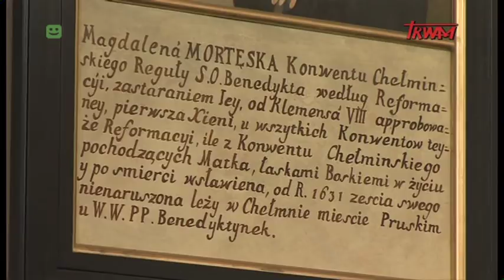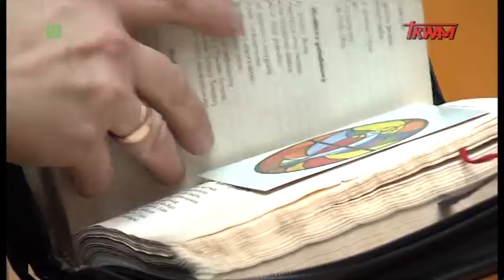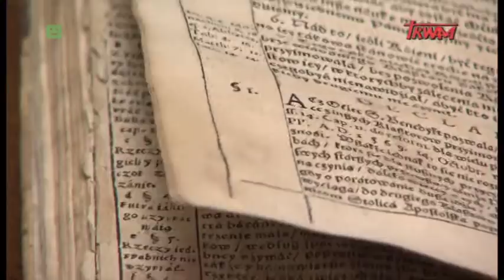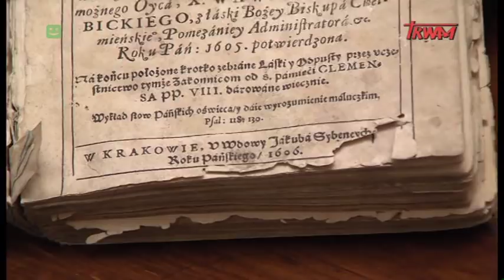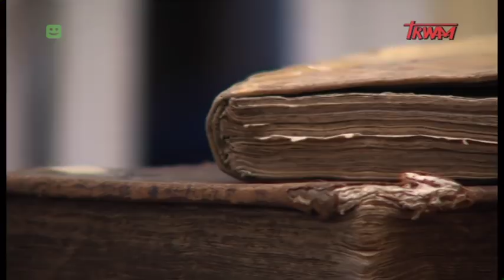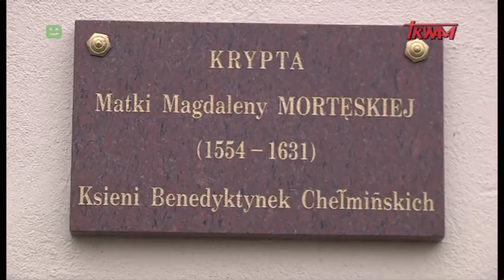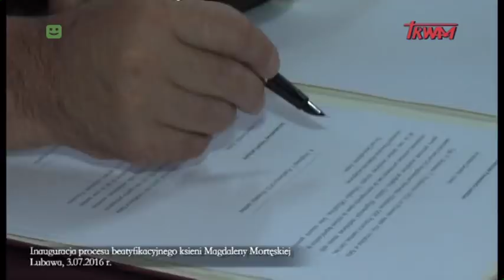Reportaż: Polska Teresa z Ávila – Matka Magdalena Mortęska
W lipcu 2016 roku ruszył proces beatyfikacyjny ksieni Magdaleny Mortęskiej nazywanej polską Teresą z Ávila. Benedyktynka z przełomu XVI i XVII wieku odnawiając Regułę św. Benedykta, nie tylko podniosła z ruin upadający zakon w Chełmnie, ale dała impuls prawdziwej fali powołań do zakonów żeńskich w tamtym czasie. Odbudowała w ten sposób życie monastyczne na ziemiach polskich.